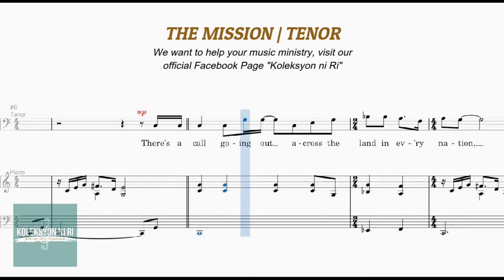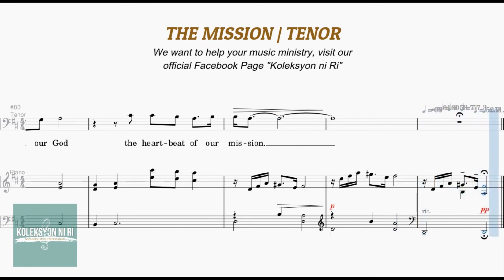The Mission | Tenor Vocal Guide by Bro. Jeff Barte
"THE MISSION"
Words and Music Jon Mohr and Randall Dennis
Arranged by Bill Wolaver